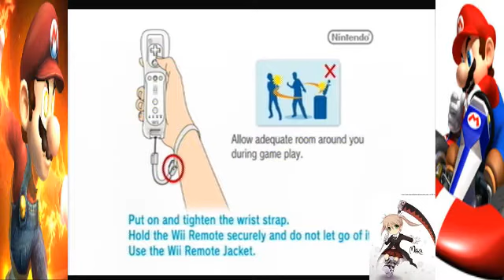Mario Kart Wii - Online Race Stream 2 - (Part 1/2)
A stream of me doing some online races on Mario Kart Wii about a month ago in honor of Nintendo Wifi being shut down and to also honor Mario Kart 8 coming out